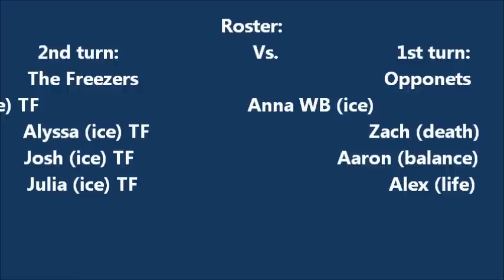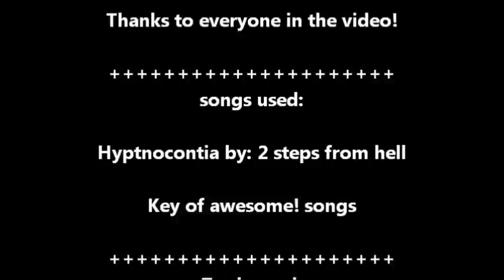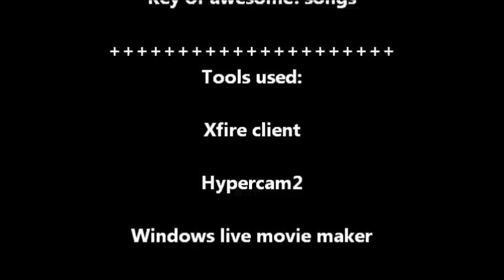Wizard101 PvP 4v4 TF (The Freezers)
Well Chey and her friends decided to come up with a epic team of ice! These are the cold people of pvp called The Freezers. We are here to rise and conquer.
ROSTER:
2nd turn:

Chey (ice) TF
Alyssa (ice) TF
Josh (ice) TF
Julia (ice) TF
Vs.
2nd turn:

Zach (Death)
Anna (Storm)
Aaron (Balance)
Alex (life)